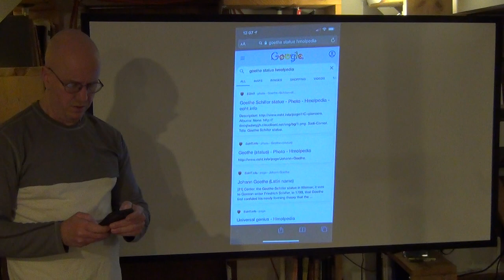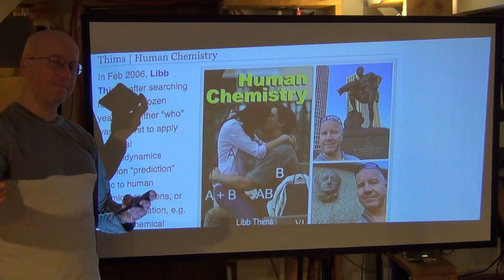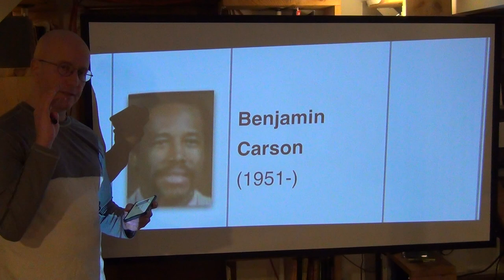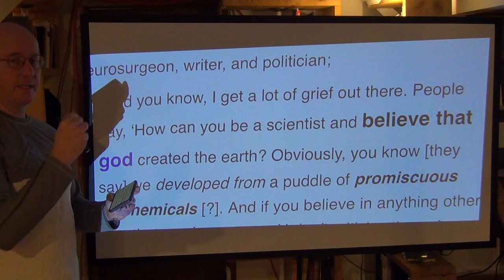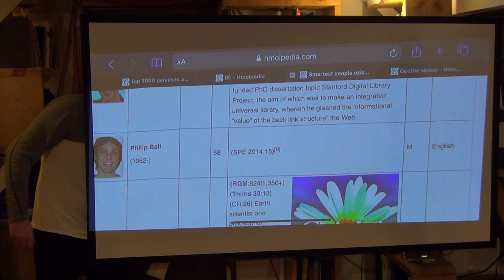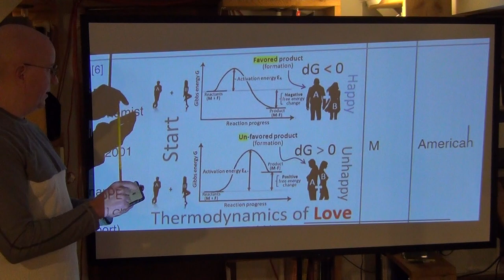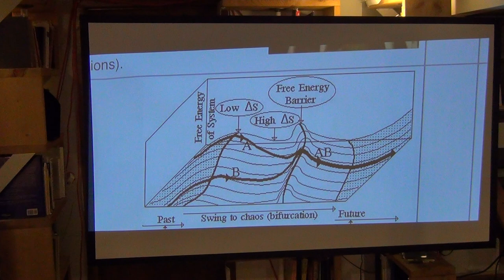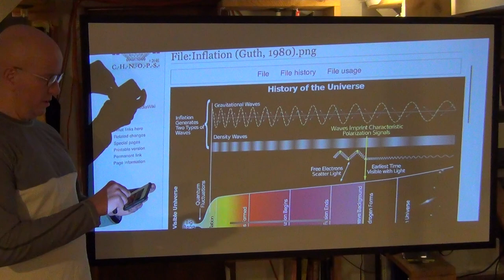Smartest People Existive | Alive 2020 (65AE) (2 of 3)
A countdown of the top 62 smartest people on the planet as of Dec 2020 (65AE).